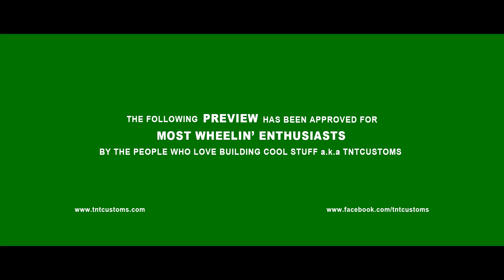TNT Customs - Why I Wheel - Teaser 1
Teaser/trailer to a short film about one companies way of life. TnT Customs is more than a custom build shop and manufacturing facility, watch as we reach inside the company to find out why they wheel. - "Master Your Terrain"